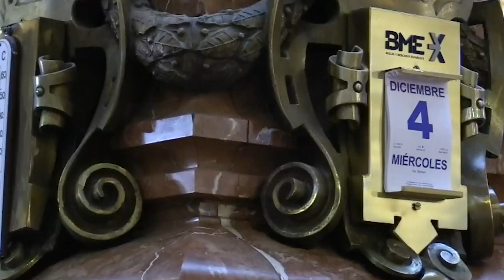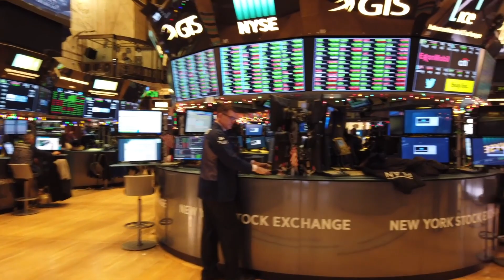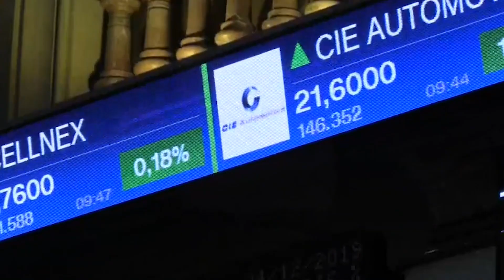Radiografía de Merca2.es de la empresa de servicios financieros iBROKER: entramos en sus oficinas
iBROKER es una de las empresas de servicios financieros española referente en Futuros y Opciones. Hemos entrado en sus oficinas para conocer en detalle su actividad y entrevistar a su director, Enrique Martí, con el que charlamos de diversos temas de actualidad sobre la industria financiera. iBROKER presento ante la CNMV unos beneficios netos despúes de impuestos de 940.000 euros en 2018.